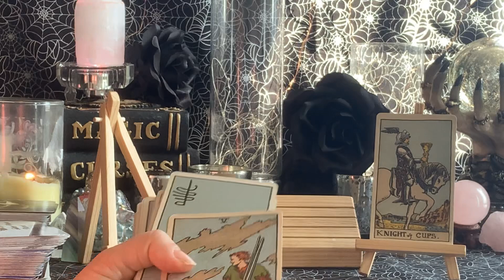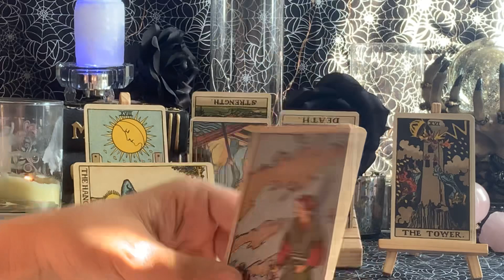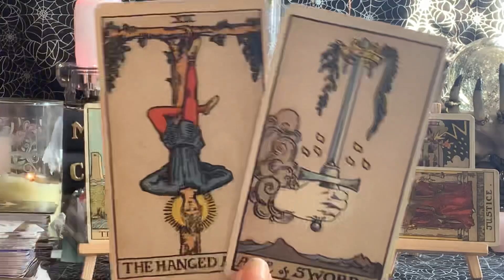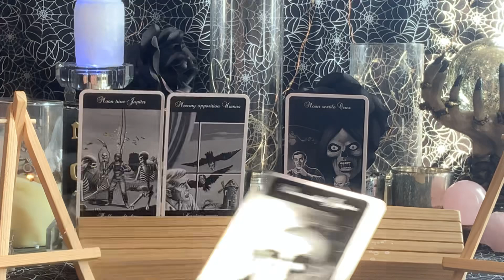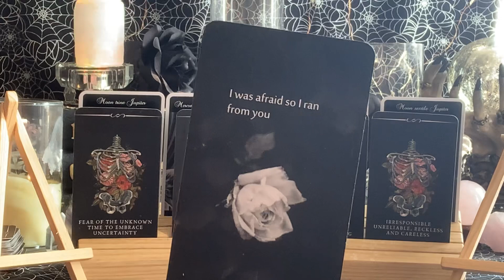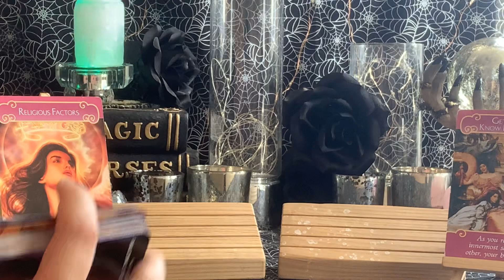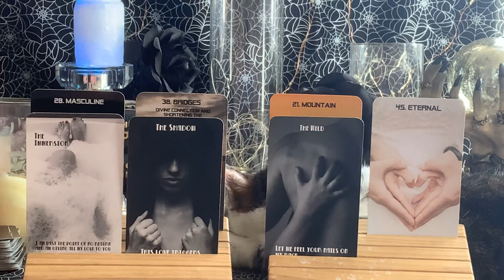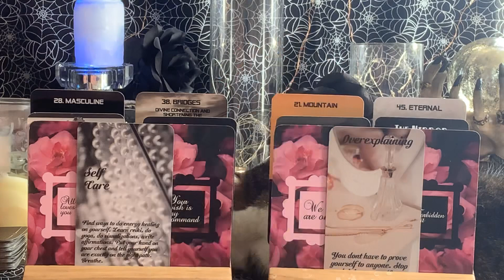Capricorn: How do they feel about you? September: The tower had to fall for them to finally commit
Capricorn the person you are dealing with may have experienced some recent trauma.  They have withdrawn but are planning to bring you the commitment you want.

***All readings are general readings and may not resonate with everyone.  Please check your rising, moon and Venus signs as well.

Decks used:
Oracle Macabre,
Love or Lust,
Denied Shadows,
Messages from Behind the Mask,
Angel answers
Rider Waite

Skull Orgonite

To purchase one of my oracle decks or to
Purchase a personal reading reach out